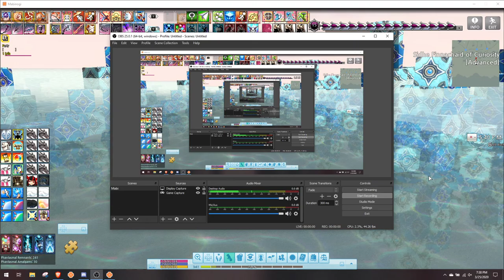Mabinogi - Sidhe Finnachaid Curiosity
Sidhe Finnachaid Curiosity ADV Solo. It's been a while since I did one of these.